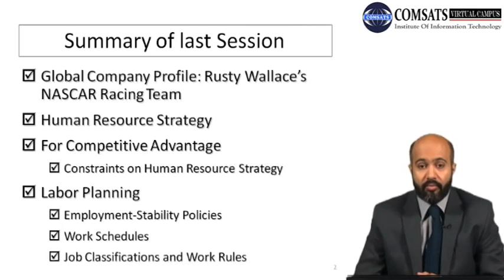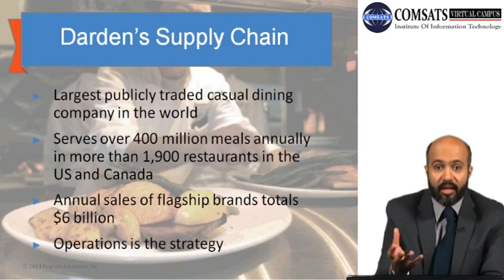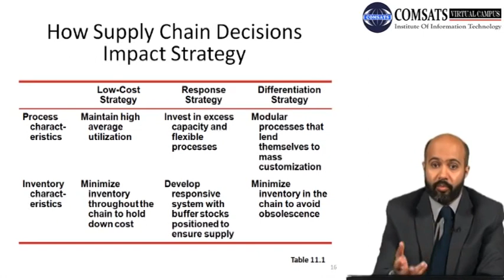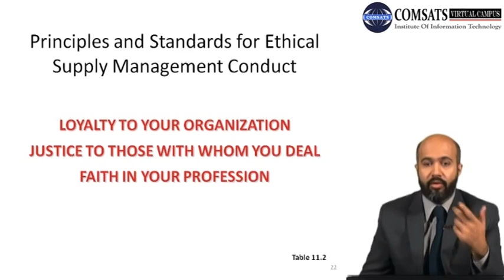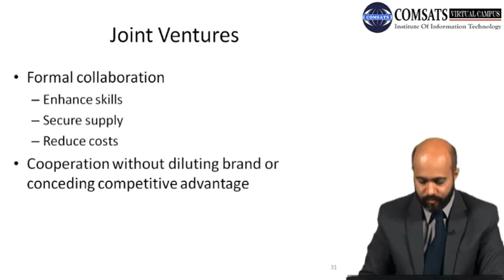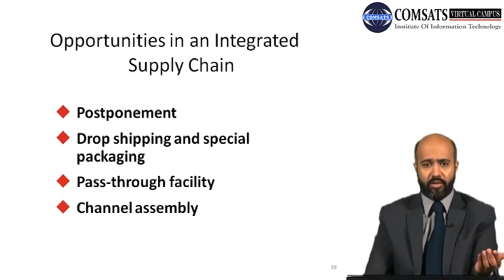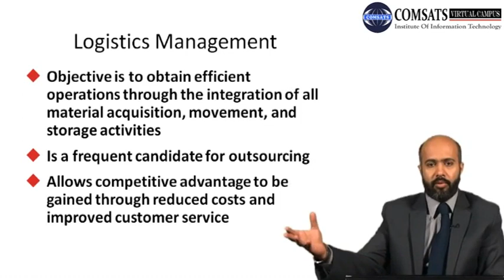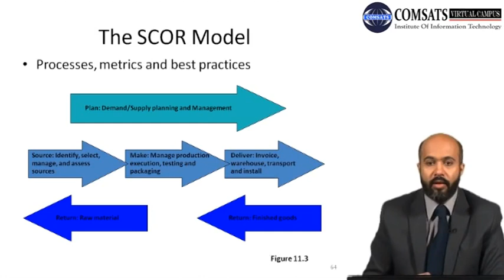Darden’s Supply Chain LSM733 LECTURE in Hindi Urdu 15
what are the complications of having four supply chains,
what are the advantages of each of darden’s four supply chains,
where wouldyou expect ownership/title to change in each of darden's four supply chains,
darden restaurants case study answers,